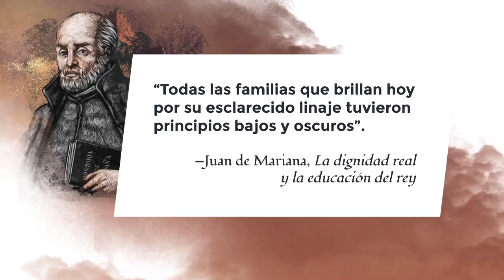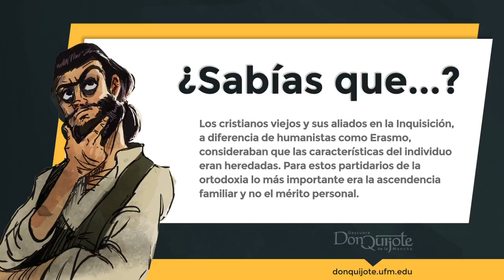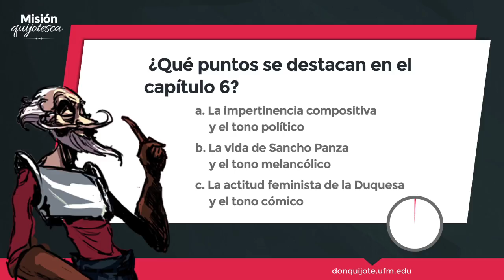Lección 16 - Don Quijote realiza un discurso humanista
Créditos:
Una producción de New Media | UFM 2015